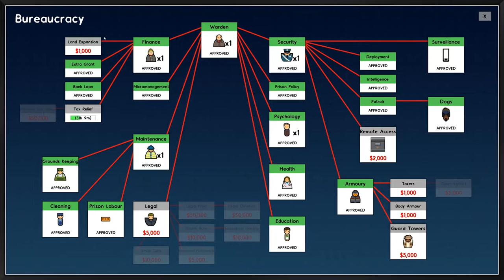Prison Architect 2.0 - Ep 11 - Man Up Son - Let's Play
Let's Play Prison Architect 2.0 - EPISODE 11. We're dealing with these misbehaving, ungrateful maggots right now, with a big improvement to our security forces, and a much better place for our staff to hang out as well.

Prison Architect is a game where you plan and design a prison from scratch, and then manage it and all the potential problems that go with it. From proper segregation to maintaining happiness within the population to prevent riots and improve rehabilitation, players in Prison Architect are tested on their abilities to solve problems before they get out of hand, while also managing a budget and growing their business.

The concept of building and managing a prison is a dark one, but Introversion Software, the creators of Prison Architect, have done an awesome job at bringing this conceptually difficult game into a lighthearted and fun environment, with fun graphics to go with it.

New Episodes will be posted here when they are edited and available, and may take different forms and pace as time goes on. A link to a full post covering the episode will be linked as the first thing in this description if available.

SAVE MONEY ON Prison Architect by buying it on Kinguin.

PC SPECS:

MB: ASUS X99-Deluxe/3.1
CPU: Intel i7-5930K OC @4.2ghz
Cooler: Corsair H100i GTX Liquid Cooler
RAM: 32GB G.Skill Ripjaws V series DDR4
Video Card: Asus Geforce GTX 980ti Matrix Platinum (6GB)
PSU: Corsair 1000W 80+ Platinum
Storage: 2X Sandisk SSDs = 1.3TB total